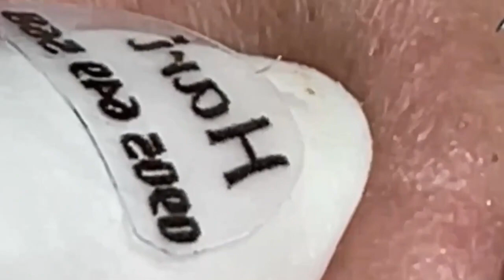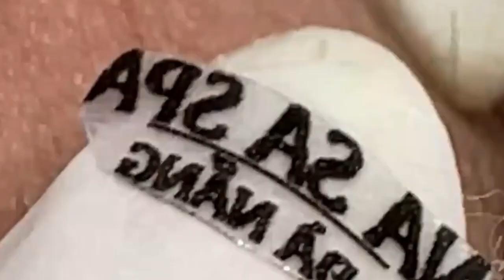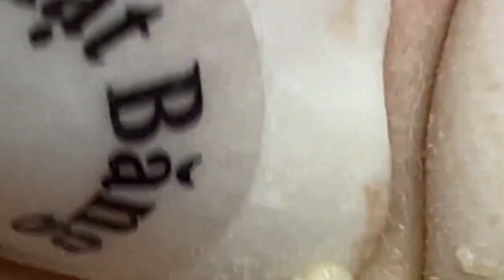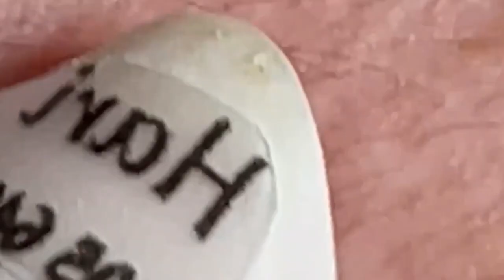العناية بالبشرة الفاخرة اليومية للوجه مع وكالة ناسا HANA 3149